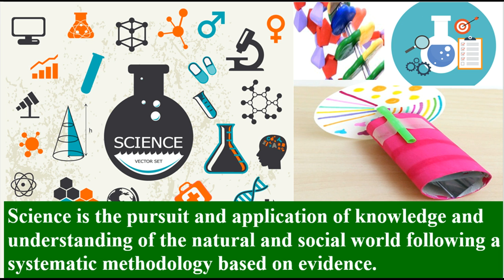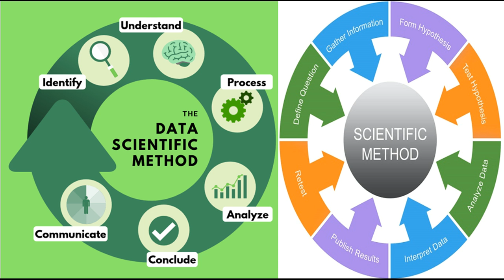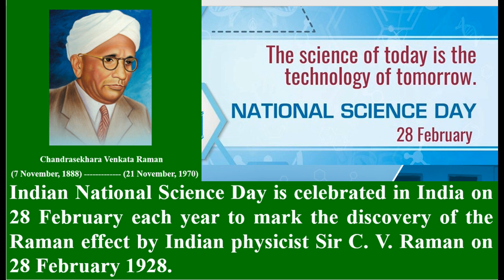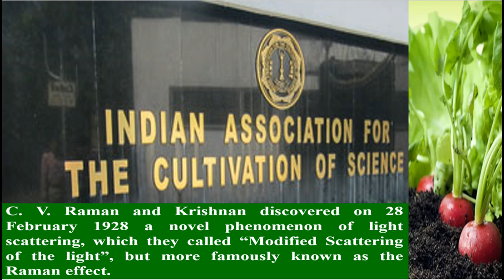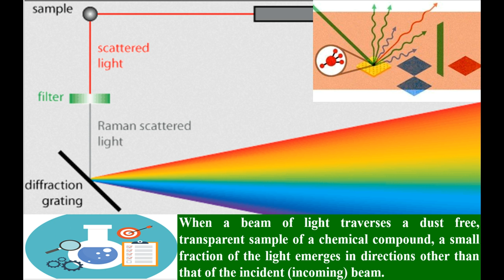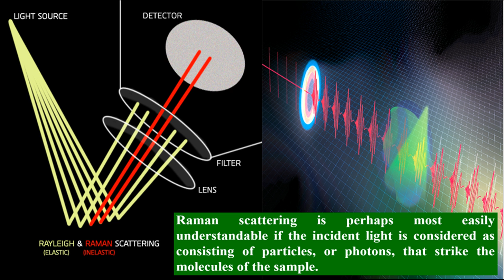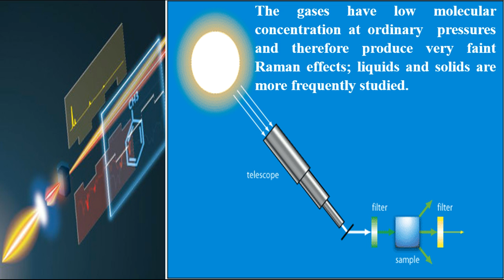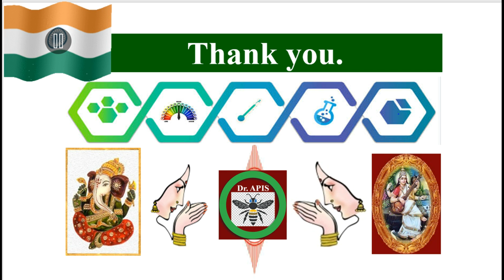National Science Day- C.V.RAMAN